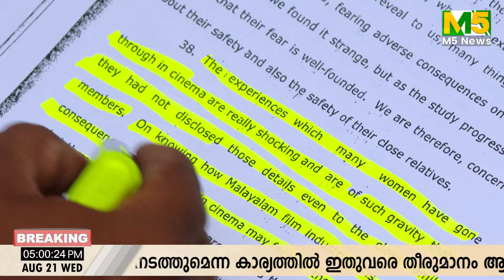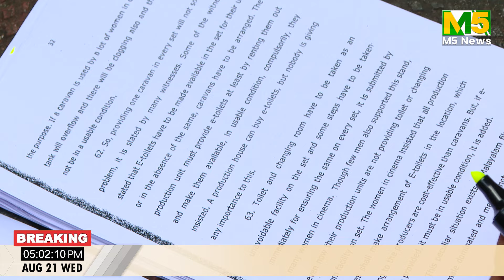തിലകൻ പറഞ്ഞ ആ മൂന്ന് നടന്മാർ ഇവർ | Thilakan| Hema Committee Report